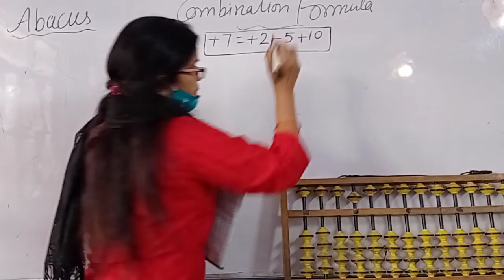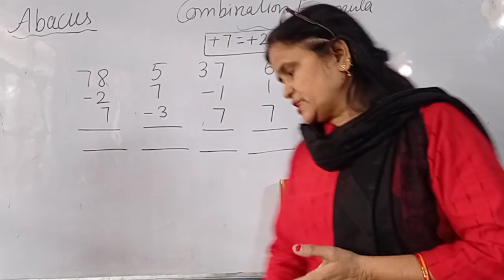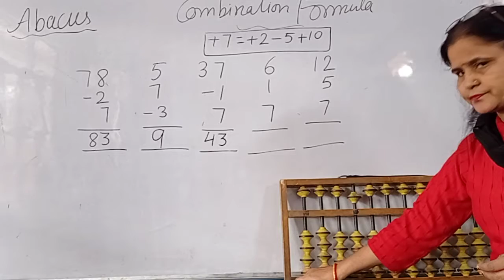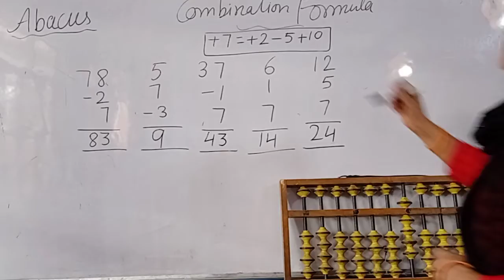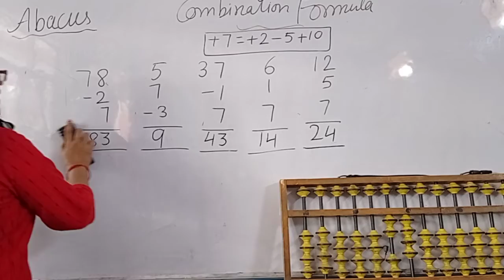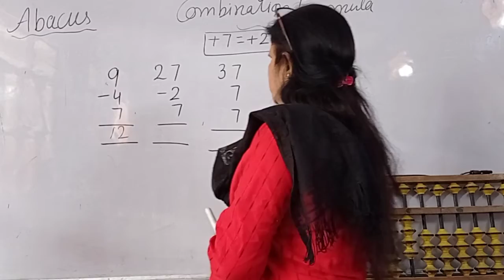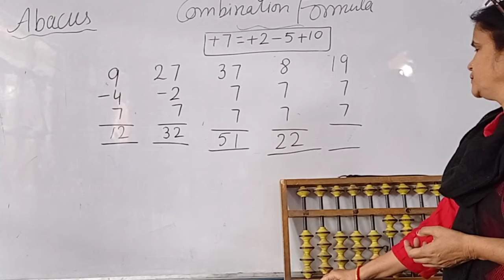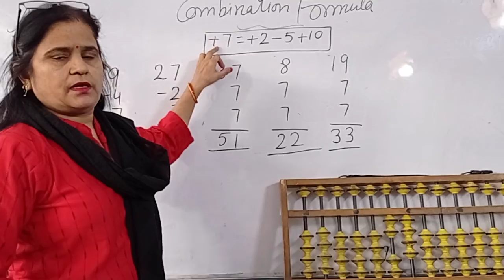Abacus Level 2 Combination Formula part3